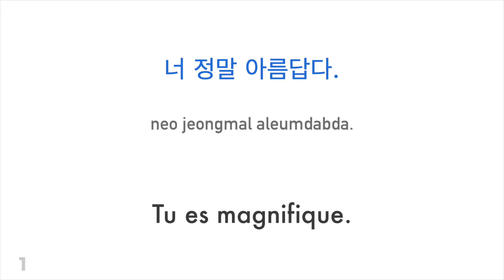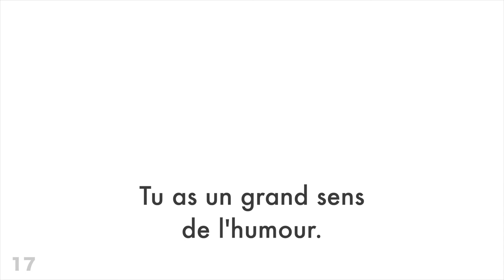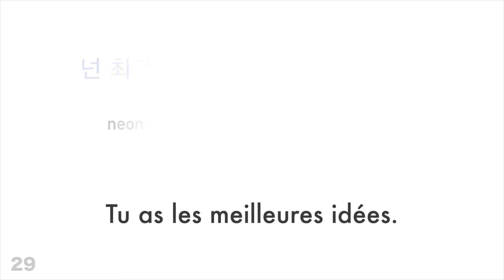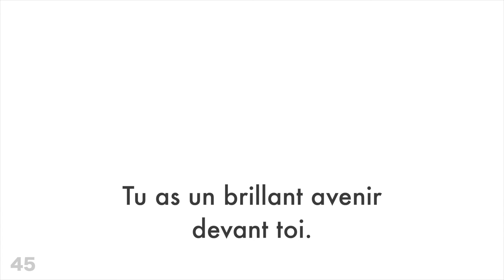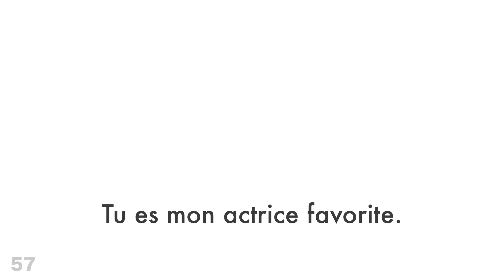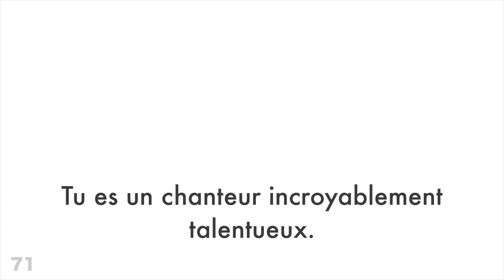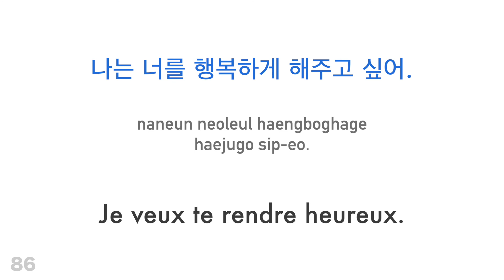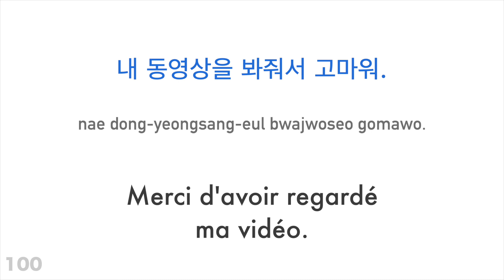100 expressions positives + compliments - Coréen + Français - (locuteur de langue maternelle)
Veux-tu en apprendre plus?